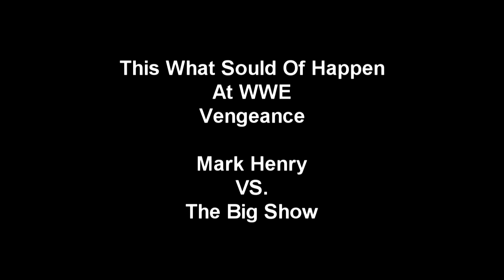This How WWE Vengeance should of went Big show Vs. Mark Henry (WWE All Stars Gameplay) [HD]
this is how i would of liked to see yea the them breaking the ring was cool but thats been done no one has beatin hark herny for his belt thats what i want to see rate comment subscribe